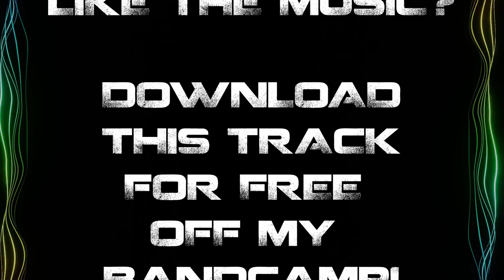COPYRIGHT FREE MUSIC - HIP-HOP - NINTH EDITION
Are you looking for copyright free hip hop music to use in your content? I (attempt) to post my copyright free music on a weekly basis for anyone to use in their content. I like to experiment with a  range of genres including hip-hop, ambient, edm, video game remixes and of course my own weird original creations.  If you would like to use any of my copyright free music in your creations then feel free to do so. You can download the copyright free music off of my bandcamp linked below.

Okay now that the SEO stuff is out of the way I can rant! Man this week was really busy. I had to help out with a small bathroom renovation where we took apart the shower and basically upgraded it. I never knew about all the little details that go into this kinda stuff!

First you gotta trace the piping to the tub (that's actually really easy), then you shut off the main water line. I even learned a cool trick where you shut off the main water - make a cut in the hot and cold - add in some valves - and then turning on the main water line again. This makes it so your cutting off flow to the tub and not the rest of the house - interesting stuff!

In addition to that, I learned about finding the studs, chipping away at the bathroom tiles, removing a section of the drywall, installing new piping the list goes on! I made so many trips to the hardware store because every few hours another problem would crop up. The people working there were very helpful though and it was a really cool experience.

I doubt I'd be able to repair / upgrade my own bathroom on my own - but honestly it doesn't seem so hard anymore. Even though it is a bunch of construction and labour work - there is some serious planning involved.

By the end of all that, I had only a few days to cobble together some music and make a video. As you can tell, there's no fancy animations in this one and instead I opted for some static images. Which by the way you can download off my Imgur - they make for some pretty nice backgrounds!

That's all for this week!

Stop by and say hello in Titan's Chat! 💎

📣CRITIQUING MY WORK
💬 TELLING PEOPLE ABOUT MY CHANNEL

*But don't feel like you need to, I'll do this for free until I drop! I didn't get into this to make money, I do this to make some NOISE! 💎*